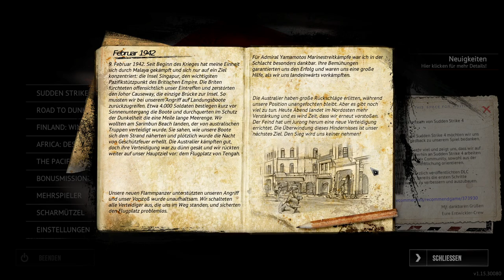"DIE SCHLACHT UM BATAAN" "Sudden Strike 4 Pacific War" Let´s Play Folge: 53 Deutsch/Achsenmächte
Sudden Strike 4 ist ein RTS Game welches 2017 veröffentlicht wurde. Verschiedenste Kampagnen führen uns durch diverse Schlachten im 2.Weltkrieg.
Die Sudden Strike Serie hat dem Spieler stets viel abverlangt. Auch im vierten Teil gilt es wieder seine verfügbaren Einheiten klug und vorausschauend ein zu setzen. Denn ein zu schneller Vorstoß oder unüberlegte Aktionen, sorgen dafür das unsere Einheiten schnell das Zeitliche segnen.
Zusätzlich sorgt ein Schadensmodel an Fahrzeugen dafür das wir diese oft Reparieren müssen. Auch den Munitionsnachschub müssen wir immerzu im Auge behalten.

In diesem Let´s Play widmen wir uns erstmal der deutschen bzw. der Kampagnen der Achsenmächte des Hauptspiels, sowie der Dlc´s.

Euer Sammy

„Trete der Kalypso-Community bei!